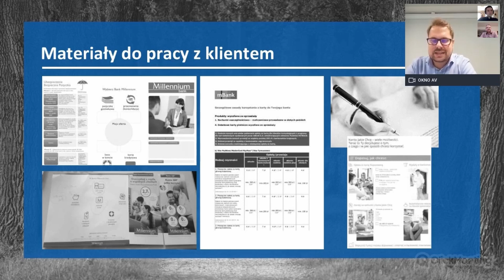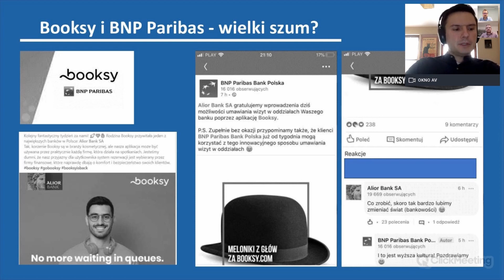inQUBE Consulting - Na pewno, być może (część 1)